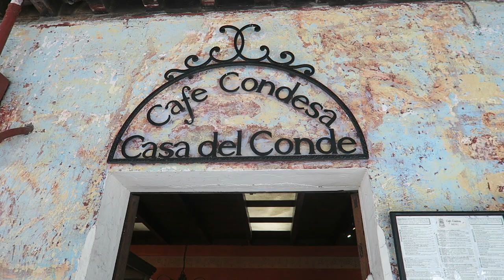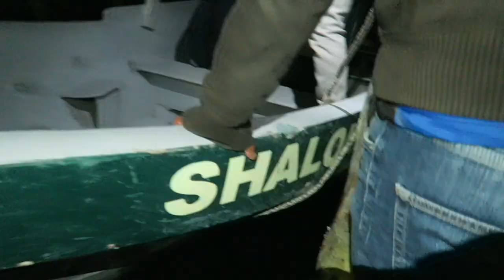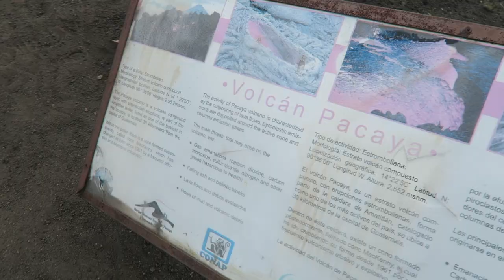GUATEMALA VLOG | CHIEF ADVENTURER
Hello world,
This vlog is so long overdue and I'm so happy to finally share it with you!

We had so much fun attending a super fun Jewish-Italian wedding and visiting Antigua, Lake Atitlan, Chichicastenango and climbing Volcano Pacaya in Guatemala. It was definitely a trip to remember!

There is a ton packed into this video and I would loooove to hear what your favourite part was. Comment and let me know!